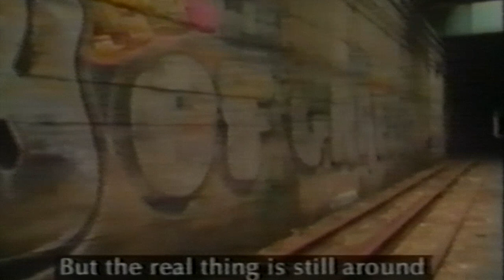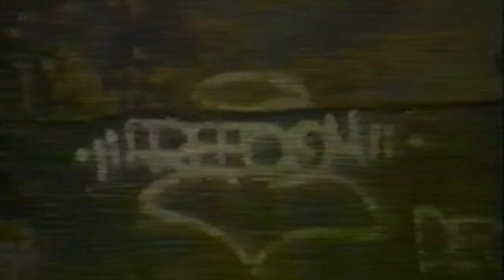Graf/art documentary featuring Freedom/Gen2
Chris Pape (aka Freedom) is an American painter and graffiti artist. He started tagging subway tunnels and subway cars in 1974 as "Gen II" before adopting the tag "Freedom". Pape is best known for his numerous paintings in the eponymous Freedom Tunnel, an Amtrak tunnel running underneath Manhattan's Riverside Park. Prominent paintings in the Freedom Tunnel attributed to Pape include his "self-portrait", featuring a male torso with a spray-can head.
wikipedia